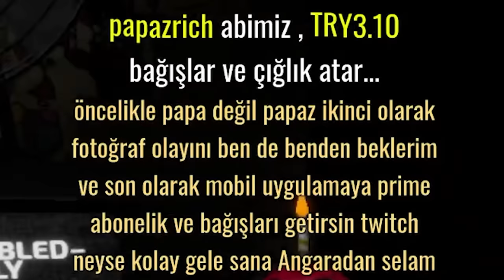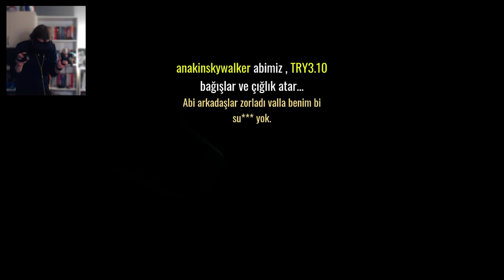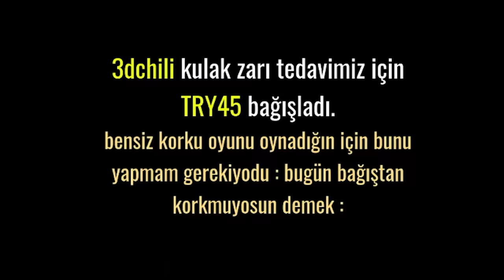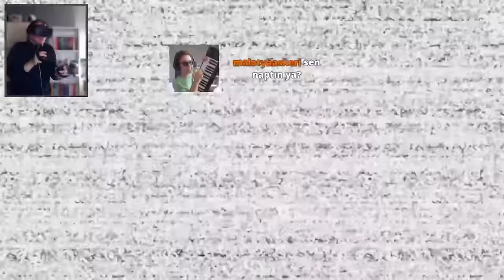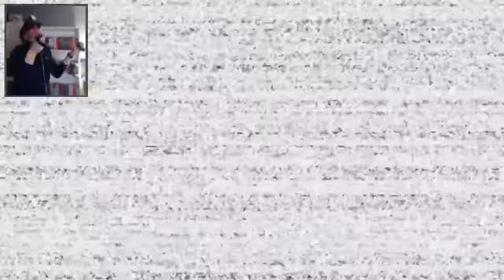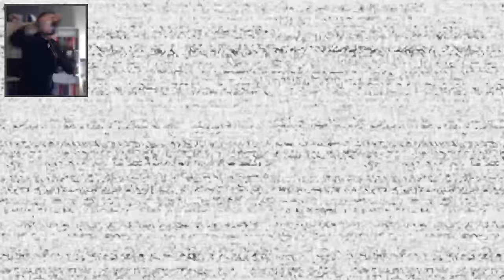Doğukan Adal "Fnaf VR" Oynuyor | 3 Saat Boyunca Cehennemi Yaşamak